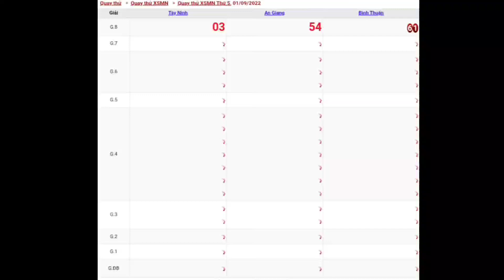XSMN • Quay Thử Xổ Số Miền Nam P2 Hôm Nay Thứ 5 Ngày 01-09-2022